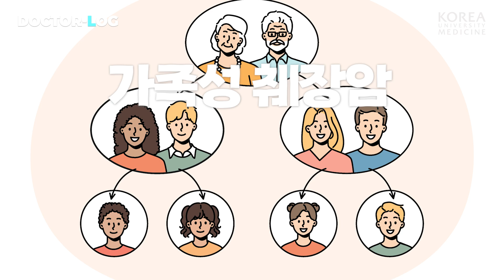[ENG] 조기 발견이 어려운 암 | 췌장암 | Dr.log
췌장암은 조기에 발견이 어려운 암으로 알려져 있는데요

췌장이란 장기가 무엇인지부터
주요 원인과 항암 치료 방법까지

최정완교수님의 상세한 설명과 함께
췌장암에 대해 낱낱이 파헤쳐 봅시다👊👊!

00:00 오프닝
00:27 췌장이란 장기
00:59 췌장암의 주요 원인
01:26 점액성 낭성 종양이 위험한 이유
01:53 조기 발견이 어려운 이유
02:12 신체적으로 나타나는 증상
02:37 생존율이 낮은 이유
03:10 수술이 불가능한 경우
04:08 환자들에게 전하고 싶은 말

👨🏻‍⚕️고려대학교 안산병원 소화기내과 최정완 교수